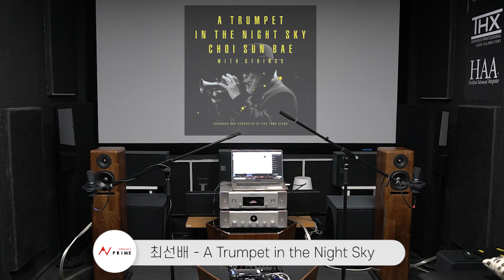Marantz 앰프 모델30 + 자비안 Madre Perla로 들어보는 최선배의 A Trumpet in the Night Sky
마란츠 MODEL 30 인티앰프 +마란츠 SACD30n SACD/CD 플레이어 패키지